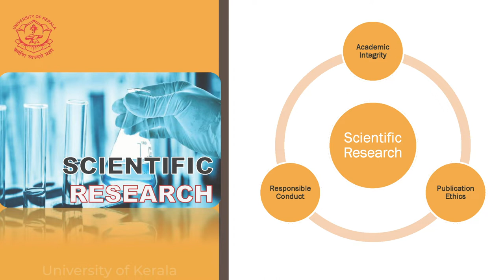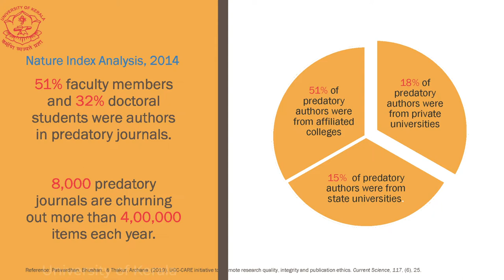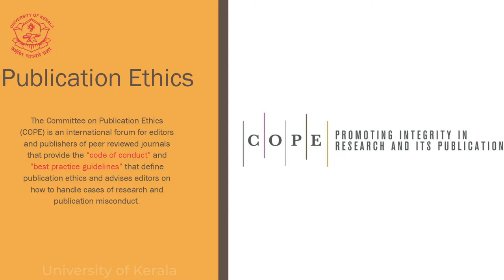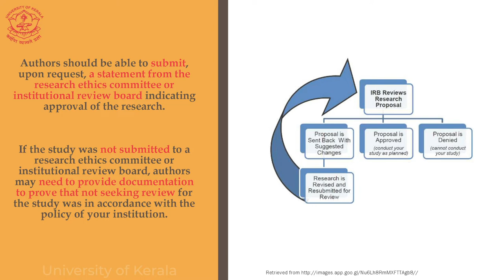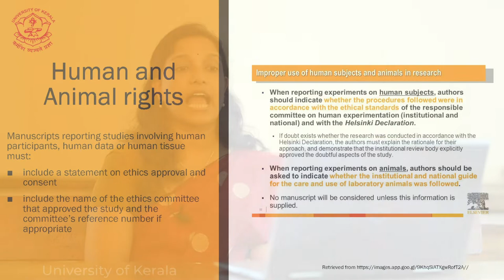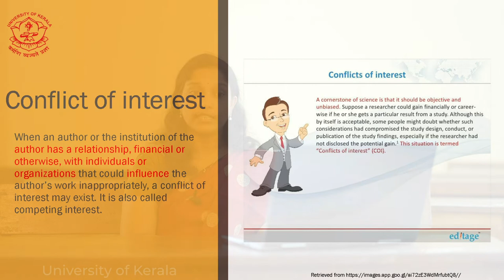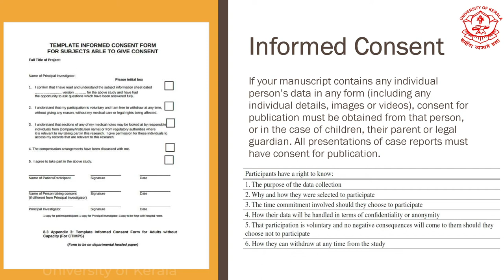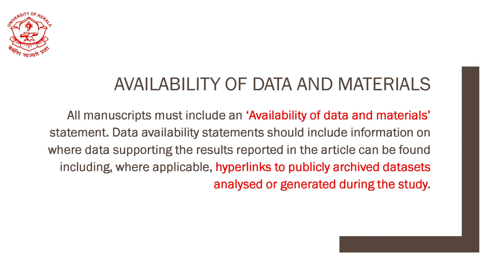Research and Publication Ethics Part 1 | Dr Divya C Senan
Dr Divya C Senan, Department of Education, University of Kerala